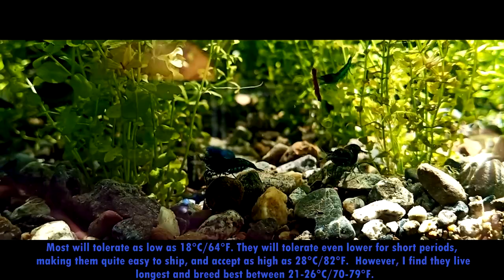How to Breed Leopard Danio Fish - High Hatch Rate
On this Video Im going to Show you How to Breed Leopard Danio Successfully with the High Egg  Hatch Rate!

All your Support Will Go To:

- Use for Future Videos Expenses
- Use for Editing Software & other necessities

All Your support will highly be appreciated.
Thank you Very Much!